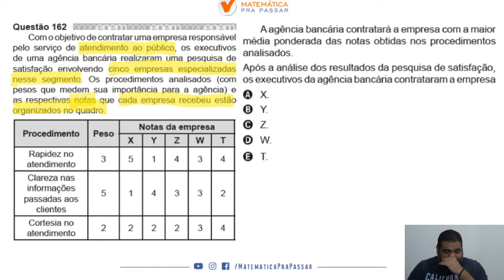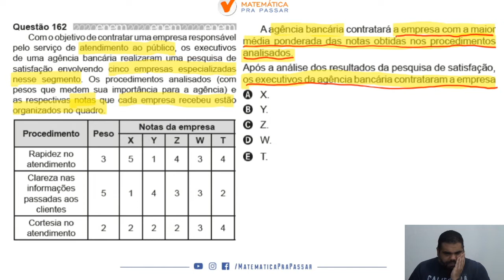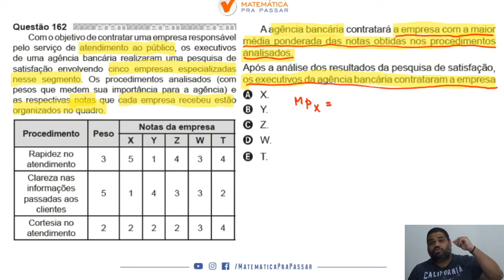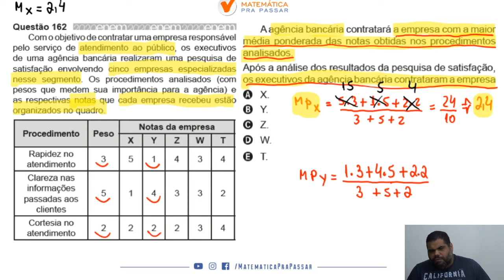🔴. Questão 162 | Prova Amarela | Matemática ENEM 2020 : Com o objetivo de contratar.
📚 Com o objetivo de contratar uma empresa responsável pelo serviço de atendimento ao público, os executivos de uma agência bancária realizaram uma pesquisa de satisfação envolvendo cinco empresas especializadas nesse segmento. Os procedimentos analisados (com pesos que medem sua importância para a agência) e as respectivas notas que cada empresa recebeu estão organizados no quadro.
A agência bancária contratará a empresa com a maior média ponderada das notas obtidas nos procedimentos analisados.
Após a análise dos resultados da pesquisa de satisfação, os executivos da agência bancária contrataram a empresa